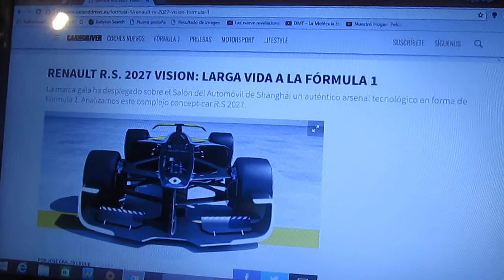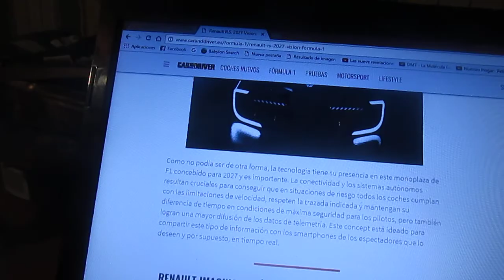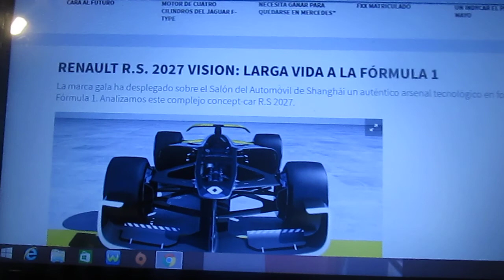Primeras imágenes del Renault F1 R.S. Vision 2027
En este vídeo les enseño información y las primeras fotos oficiales del concepto de Renault Sports F1 para la Fórmula 1 de la próxima década